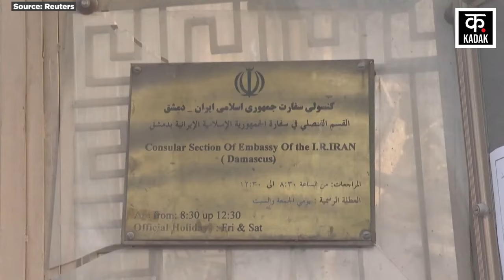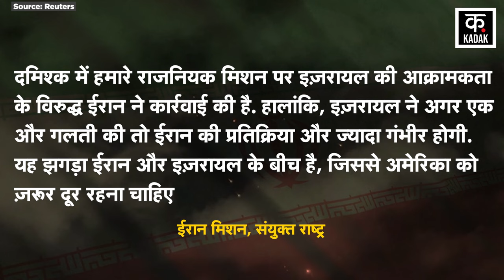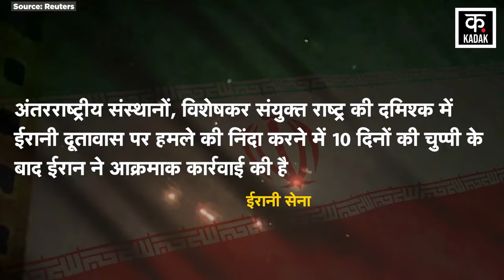Iran Israel War | इजराइल अटैक के बाद ईरान का खुला चैलेंज ! , होगी आर या पार की लड़ाई ! | News18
Iran Israel War | इजराइल अटैक के बाद ईरान का खुला चैलेंज ,अब होगी आर या पार की लड़ाई | War | News18